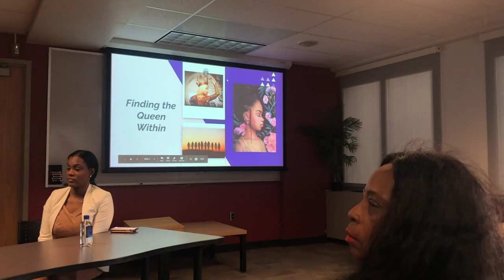MISS SOCA CARIBBEAN PAGEANT WEEK 2019 || Naomi Amber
The week leading up to pageant was so fun and so crazy. Preparing like crazy. Late practice nights. Pageant is around the corner GUYS!

Age: 19
Camera: Nikon D5100
Edit: Final Cut Pro X